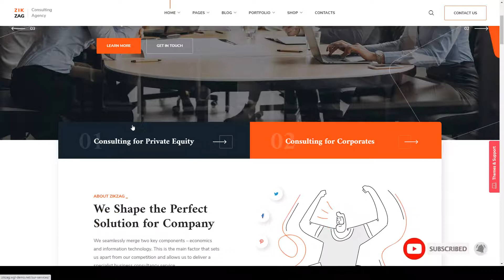ZikZag - Consulting and Agency WordPress Theme business modern Nishikawa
Columns 4+

 Layout Responsive

 Tags agency, business, company, consulting, creative, digital, marketing, modern, responsive, services, SMM